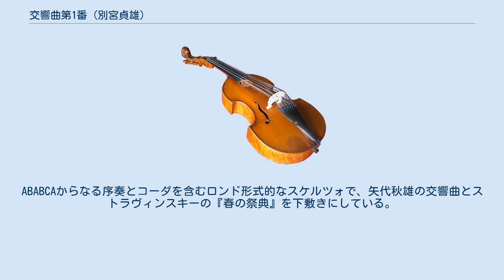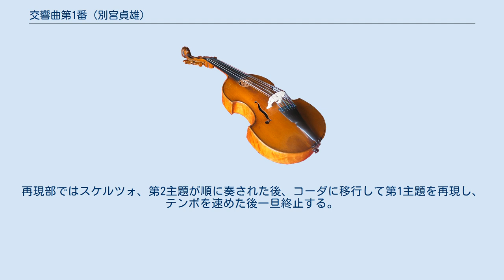交響曲第1番 (別宮貞雄)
交響曲第1番は、別宮貞雄が1961年に作曲した交響曲。
 1961年に日本フィルハーモニー交響楽団が主催する日フィル・シリーズ第7作として作曲され、1962年1月18日に渡辺暁雄が指揮した日本フィルハーモニー交響楽団の定期演奏会で初演された後作曲者の妻に捧げられた。
 当初は各楽章に人間の精神や別宮の母校の教育方針を反映した副題が付けられていたが、それらが付けられたままであると副題の世界観にとらわれる恐れがあると考えたため、出版時に削除された。
なお第2楽章と第4楽章の主題は先に作曲していた記録映画『南極大陸』の音楽に基づいている。
 ピアノ、ハープ、チェレスタを含む3管編成による。
 ソナタ形式。
初演時の副題は「あこがれ」。
ホルンと低弦を伴い、ヴァイオリンが半音階かつフリギア音階的なマーラー風の第1主題を提示する。
その後フルートによる神秘的な旋律を経て弦に日本民謡的な第2主題が現れる。
しばらくするとメシアンのトゥーランガリラ交響曲に類似した半音階的な旋律が奏され、やがて展開部に至る。
展開部は第1主題を中心としており、ホルンによる第1主題の再現やしたりメシアン風の旋律の再現等が行われる。
コーダは第1主題を奏した後ニ長調で終止する。
 初演時の副題は「たたかい」。
ABABCAからなる序奏とコーダを含むロンド形式的なスケルツォで、矢代秋雄の交響曲とストラヴィンスキーの『春の祭典』を下敷きにしている。
まずヴィオラの旋律を伴いバスクラリネットが六音階を奏する。
その後序奏動機を基にした半音階的な旋律が現れる。
 初演時の副題は「なげき」。
構成はABCABCABCA。
ヴィオラとチェロが減4度の主題を提示した後、不協和音的な音階が加わり、第1ヴァイオリンによる発展を経てファゴットによるB主題が現れ、その後フルートに5音階の民謡的なC主題が現れる。
これらの主題は何れも2回以上変奏されながら再現される。
コーダはA主題に基づいており、変ホ短調で曲を閉じる。
 ソナタ形式。
初演時の副題は「そしてまた」。
作曲者によれば「行動的な日常生活」を描いたという。
ヴァイオリンがルーセルを思わせる行進曲風の第1主題を提示し、その後木管とトランペットが重要な旋律を奏でる。
第2主題はロ調と嬰ヘ調を核とする哀愁的なものである。
展開部は第1主題およびスケルツォ主題に基づいており、これの終了と同時に圧縮された再現部に移行する。
再現部ではスケルツォ、第2主題が順に奏された後、コーダに移行して第1主題を再現し、テンポを速めた後一旦終止する。
やがて第1主題が回帰し、生のドラマが現れた後曲を閉じる。